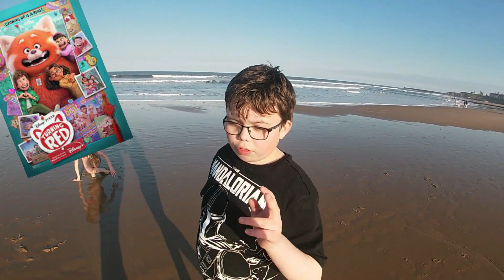Encanto and Turning Red Review HarleyKaboom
Harley Kaboom Reviews Encanto and Turning Red Disney Movies. Are they any good? Come for the ride and check out the review,